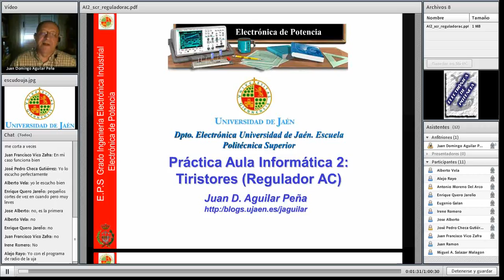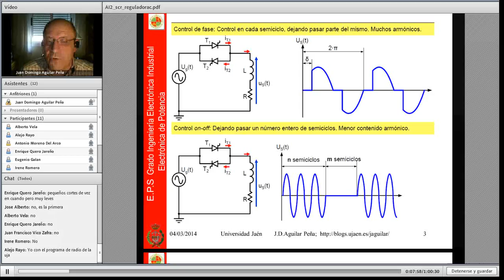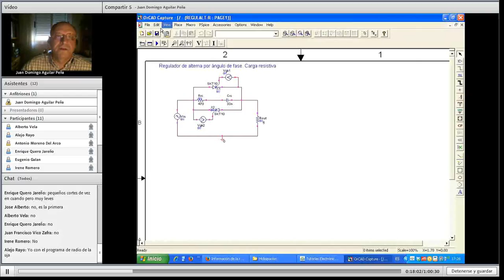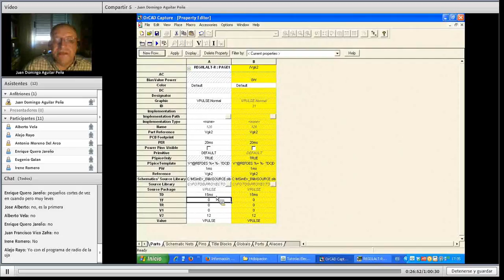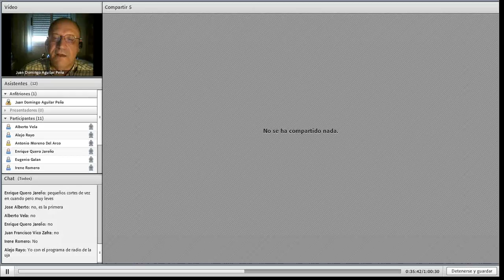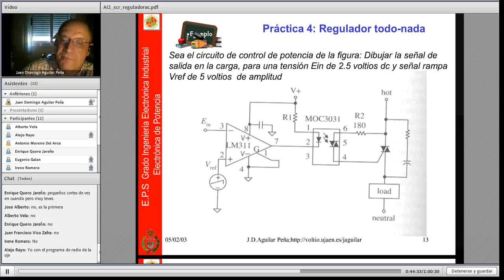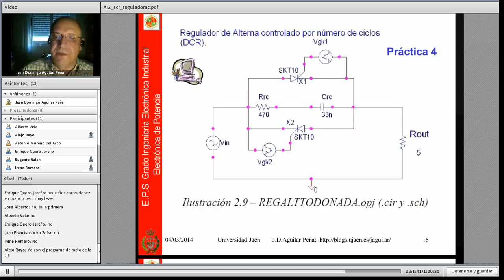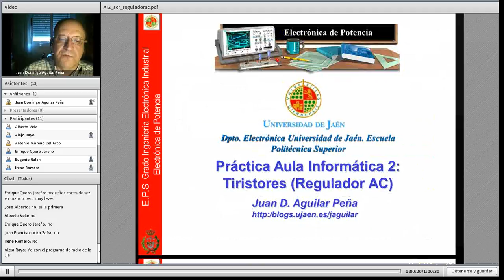Electrónica de Potencia: Tiristores (SCR), regulador de alterna (2014)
Webinar sobre simulación de circuitos de potencia. Regulador de alterna con tiristores.